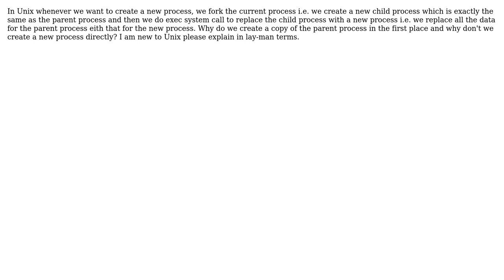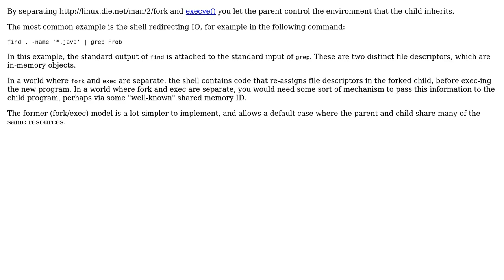Why do we need fork to create new process?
With thanks & praise to God, and with thanks to the many people who have made this project possible! You are responsible for your own actions.